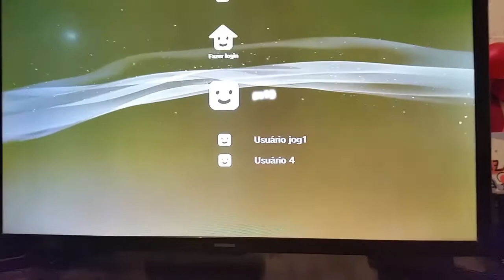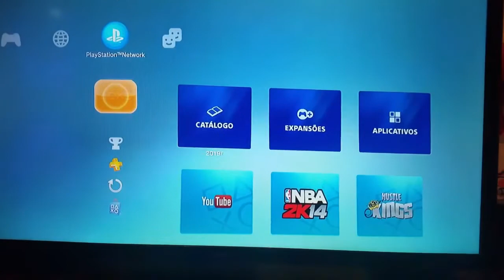Como Limpar Playstation 3 por completo.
olá pessoal nesta dica estarei mostranto como  Limpar  seu Ps3
por dentro e tambèm como trocar a pasta  tèrmica do processado e da Gpu
da placa do Ps3.

 SE você gostou desta dica